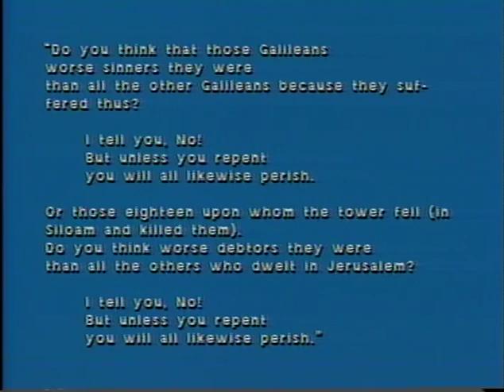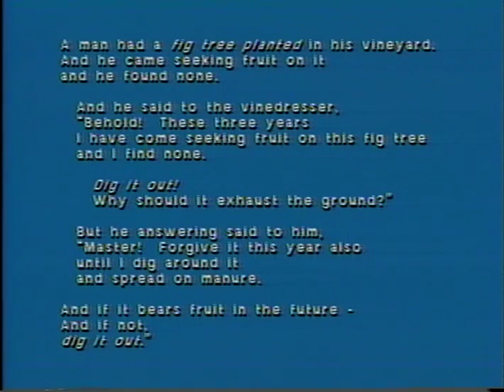Parables in Luke - Pilot and the Tower - Barren Fig Tree